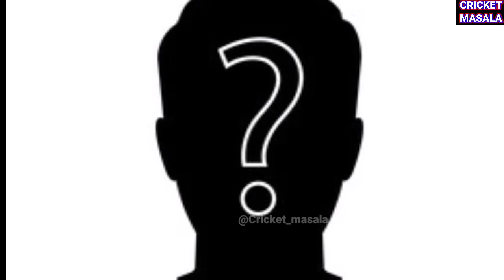रोहित शर्मा के 10 सबसे करीबी दोस्त 🤗 || Rohit Sharma best friends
Topic ✍️
रोहित शर्मा के 10 सबसे खास दोस्त 🤗 || Rohit Sharma best friends

नमस्कार दोस्तों मैने यह लिस्ट अपनी राय के अनुसार बनाई है और मेरे अनुसार रोहित के यह दोस्त बहुत ही खास है इसमें आपकी क्या राय है में कमेंट बॉक्स में जरूर बताएं दोस्तों रोहित इन दोस्तों के बिना नहीं रह सकती एक बात तो क्लियर है ना

लोगों ने यह खोज कर इस वीडियो को देख सकते हैं

रोहित शर्मा के पसंदीदा खिलाड़ी

रोहित शर्मा के खास दोस्त

रोहित का सबसे बेस्ट फ्रेंड

रोहित शर्मा के 10 सबसे करीबी दोस्त

रोहित शर्मा की लाइफ के बारे में चर्चा

रोहित शर्मा के दोस्त

रोहित शर्मा के 10 दोस्त

रोहित शर्मा का सबसे बेस्ट फ्रेंड कौन है

रोहित शर्मा धोनी की दोस्ती

Rohit sharma friends

Rohit Sharma friendship

Rohit Sharma friendship with australia

Rohit Sharma friend msd

Rohit Sharma friendship status

Rohit Sharma friendship song

Rohit friendship with pakistani players

Rohit Sharma friendship with rohit sharma

Rohit sharma friendship moments

Rohit Sharma friends in cricket

Rohit Sharma friendship whatsapp status

Rohit Sharma friends name

Rohit Sharma best friend in indian cricket team

Rohit virat friendship

Rohit Sharma friendship with England cricketers

Hitman sharma friendship with South African cricketers

R Sharma and pandaya friendship

Rohit and Suresh Raina friendship 🤗

Your Aakash 🥰✍️